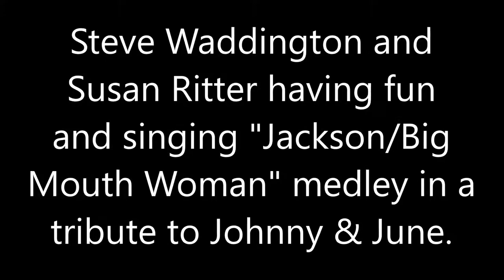Johnny Cash Tribute "Jackson/Big Mouth Woman" medley by Steve Waddington and Susan Ritter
Steve Waddington and Susan Ritter having fun singing a medley of "Jackson" and "Big Mouth Woman" in a Tribute to Johnny Cash and June Carter during their live show at Vitello's E Spot Lounge in Studio City Calif.
Steve Waddington is a Multi Tribute Artist, Neil Diamond, Johnny Cash,  Merle Haggard, Dean Martin, Johnny Rivers, are just a few of his specialties. But everything he does is with a sense of humor! Always so much fun!

With Dave Moscoe on keyboards, Craig Stull on lead guitar, Bill Markus on bass, Gary Gibbons on drums...and featuring Susan Ritter as "June"!
Live at Vitello's E Spot Lounge in Studio City Ca.